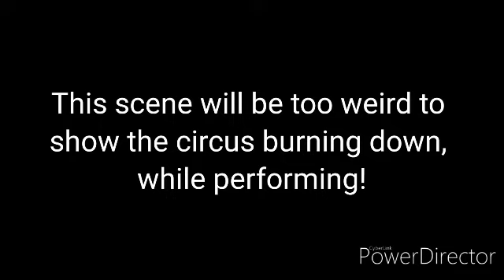Mad Short: Outtagascar (But with Uberduck.Ai).